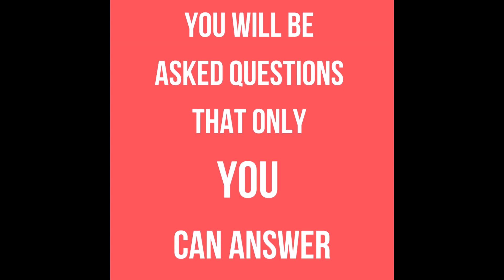POYJ YOU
Who should attend Power Of Your Journey Women's Retreat?
Every woman!